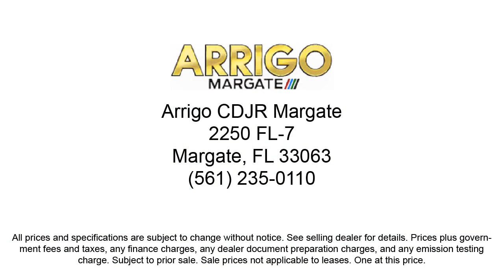2020 Audi Q5 Premium Sport Utility Margate Coconut Creek Pompano Ft Lauderdale Lighthouse Point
2020 Audi Q5 Premium Sport Utility Stock Number: C569386A Vin:WA1ANAFY3L2059717.

2250 N State Rd 7